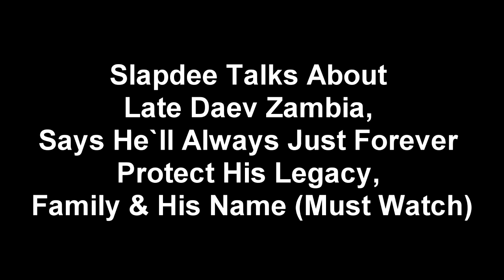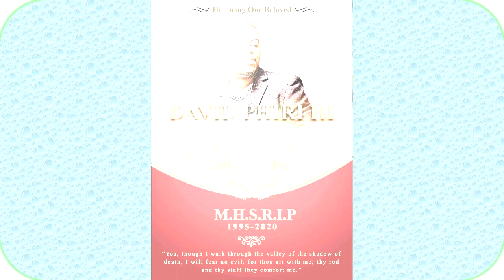Slapdee Talks About Late Daev, Says He’ll Always Just Forever Protect His Legacy, Family & His Name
Slapdee Talks About Late Daev Zambia, Says He’ll Always Just Forever Protect His Legacy, Family & His Name (Must Watch)